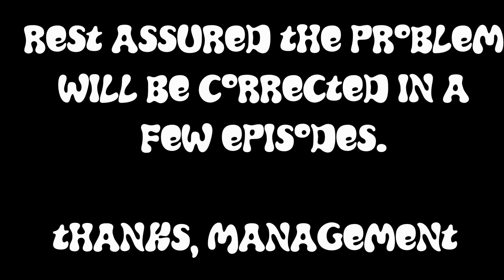STICKY SITUATIONS! - Earth Defense Force 4 Part 6 - KOROVA GAME BAR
I've got to say, this situation isn't getting much better.